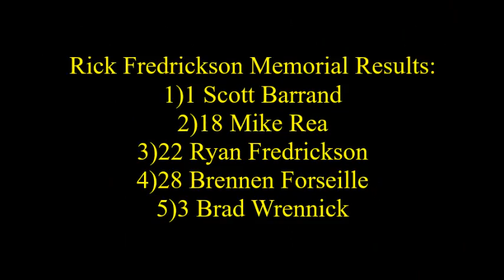Streetstocks Feature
Onboard footage of the Streetstock feature race from Scott Barrand's #1 Tailgatorz Sports Bar/SMP Chevy Camaro.

Recorded on September 30th/2018 at Wyant Group Raceway in Saskatoon.